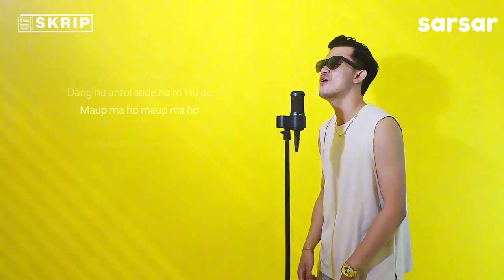Yosua Oliver - Ribakkon [SKRIP]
Lyric :

Ribakkon lomom ma disi
Lomom ma disi
Aha pe na i dokhonmu dang parduli au
Dang parduli au

Hu ida Instagram godang komentar na so denggan
Tiktok pe songonan ai tong do sarupa dang suman
Holan na markomentar na gaoran di komentar
Holan na manghatai hape na nol

Nang pe sogo rohami tu au
Dang hu antoi sude na ro i tu au
Maup ma ho maup ma ho

Lomom ma disi
Dang parduli au

Hita dang selevel gayami mambahen au gabe mekkel

Lomom ma disi
Dang parduli au

Ribakkon
Lomom ma disi
Ribak
Dang parduli au

Lomom ma disi
Aha pe na i dokhonmu
Dang parduli au dang parduli au

Title : Ribakkon
Artist : Yosua Oliver
Arranger : Sinnson
Sarsar Production
Recording : Sarsar Records